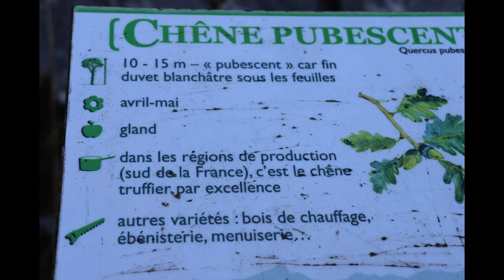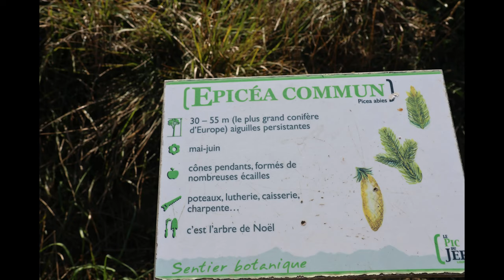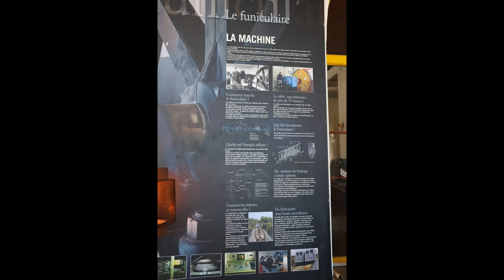Le Pic de Jer le 6 Septembre 2022